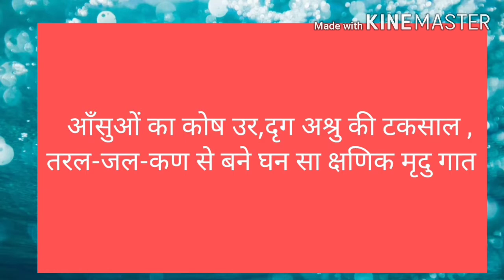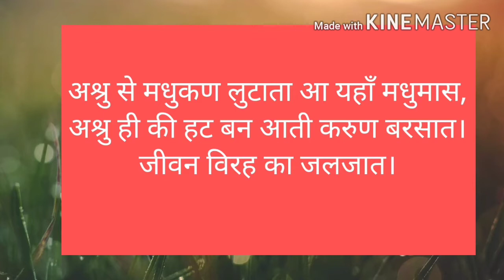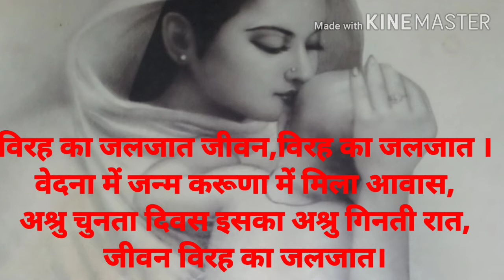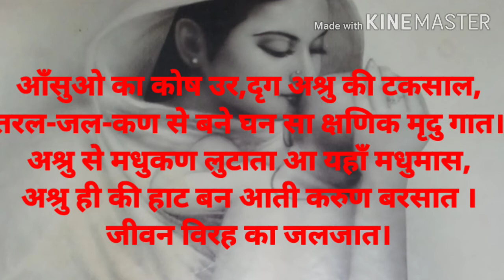विरह का जलजात जीवन महादेवी वर्मा |व्याख्या|Virah Ka Jaljat Jeevan|mahadevi varma|ugc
Kya puja kya archan re

जो तुम आजाते एकबार

बीन भी हूँ मै तुम्हारी रागिनी भी हूँ

मैं नीर भरी दुख की बदली

Saroj smriti (1)